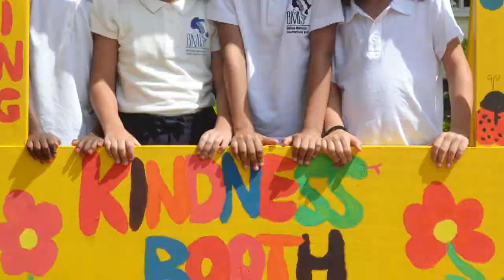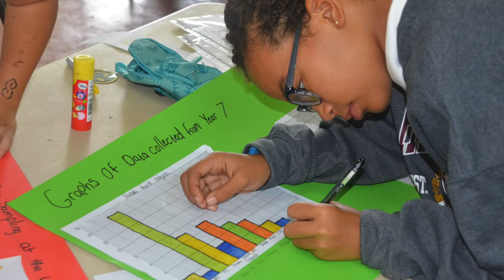Welcome to BMIS